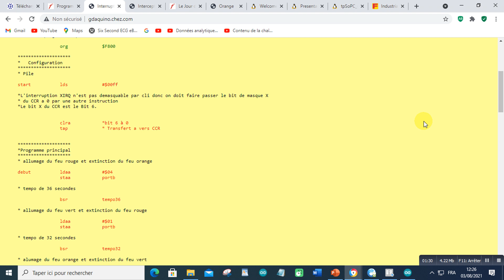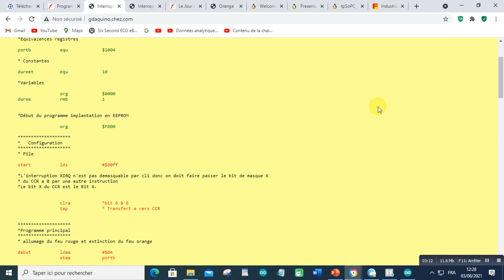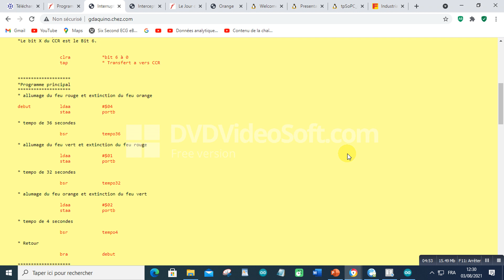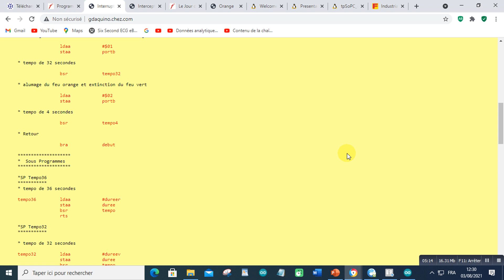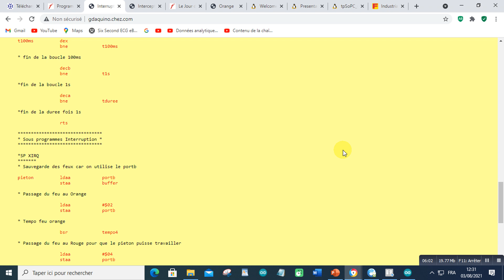Gestion d'un feu tricolore avec pieton prioritaire - Solution par XIRQ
Programmation d'un microcontroleur 8 bits